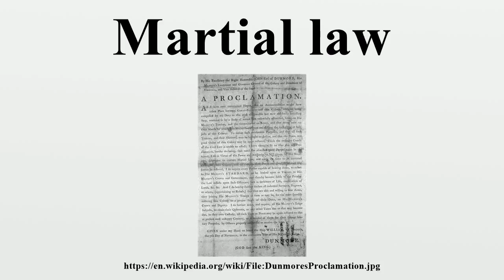Martial law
Martial law is the imposition of the highest-ranking military officer as the military governor or as the head of the government, thus removing all power from the previous executive, legislative, and judicial branches of government.It is usually imposed temporarily when the government or civilian authorities fail to function effectively (e.g., maintain order and security, or provide essential services).

Image-Copyright-Info
Image is in public domain
Author-Info:   John Murray, 4th Earl Dunmore
Image-Copyright-Info